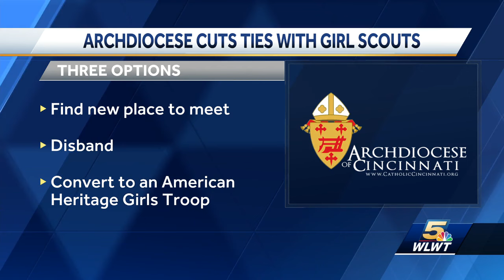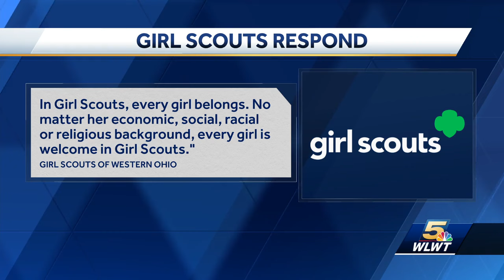Girl Scouts of Western Ohio 'deeply disappointed' after Cincinnati Archdiocese cuts ties